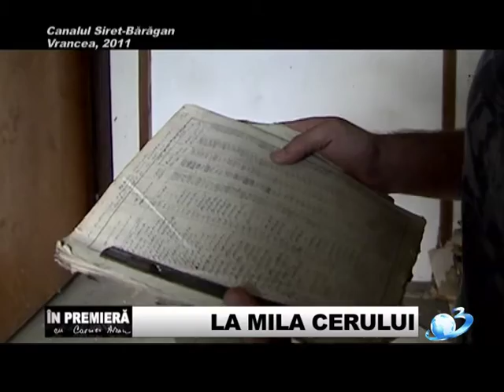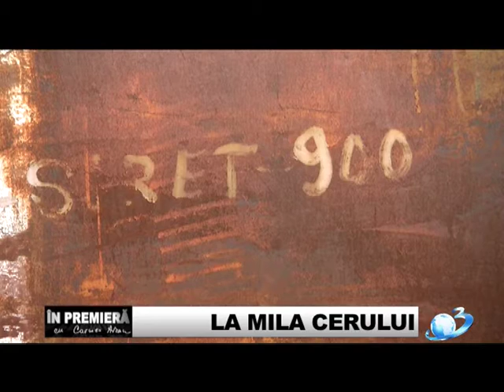AGRICULTURA... La mila cerului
La mila cerului.mp4